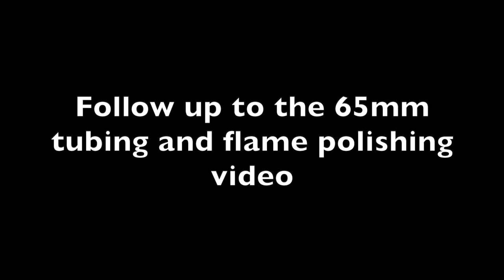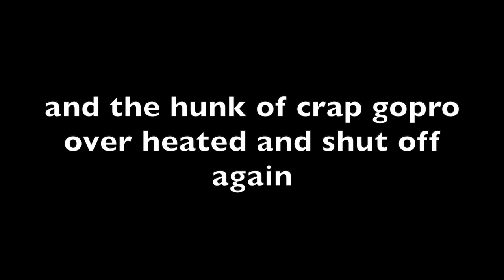shot glass flame polishing follow up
I show the results of flame polishing the shot glasses and almost get all the way through making a cup before my GoPro craps out